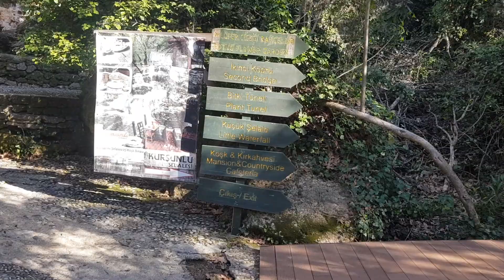Antalya Kurşunlu Şelalesi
Kurşunlu Şelalesi, Antalya-Serik-Alanya karayolunun kuzeyinde, Antalya'nın 12 km doğusunda, 7 km'lik bir yolun sonunda, Antalya'ya 19 km. Uzaklıktadır. Yaz aylarında sadece bir damlamaya indirgenir. Şelale, Antalya'nın platosundan kıyı ovasına düştüğü Aksu Nehri'nin kollarından birinde yer almaktadır.